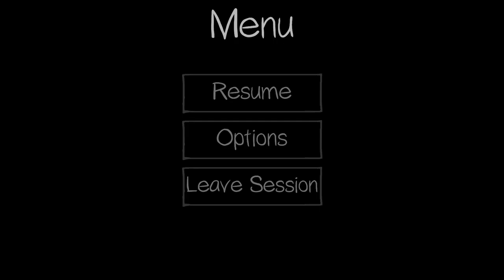Phasmophobia with Andy, Tara, and Sock "STOP FIGHTING YOU TWO!"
STOP IT! STOP FIGHTING!